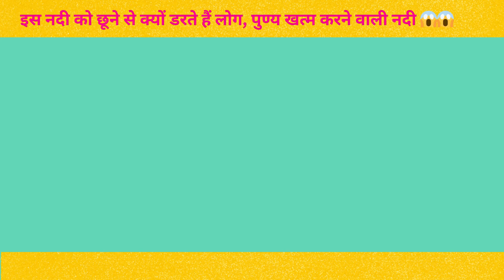🤔 इस नदी को छूने से क्यों डरते हैं लोग|पुण्य खत्म करने वाली नदी|Strange Fact about River#shortfeed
इस नदी को छूने से क्यों डरते हैं लोग|पुण्य खत्म करने वाली नदी|Strange River Fact#shortfeed
fact about river
es nadi ki ajib kahani
es nadi ko  chune se darte hai log
क्यों इस नदी को नही छुआ जाता
पुण्य समाप्त करने वाली नदी
इस नदी का रहस्य
mysterious facts about river
strange facts about river